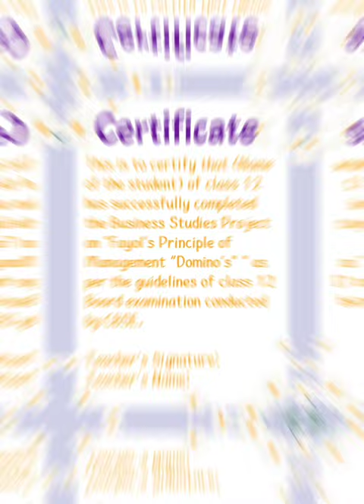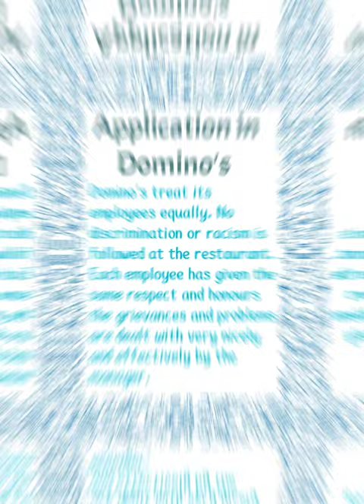Business Studies Project File on 'Fayol's Principle of Management "Domino's" ' Class 12